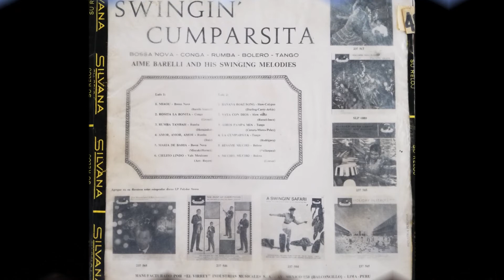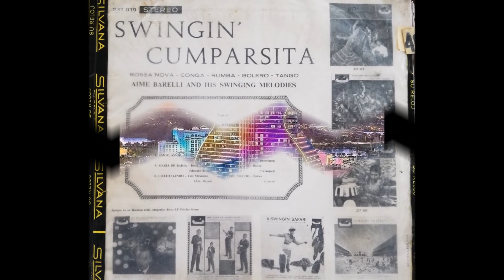AIME BARELLI & HIS SWING MELODIES == ADIOS PAMPA MIA